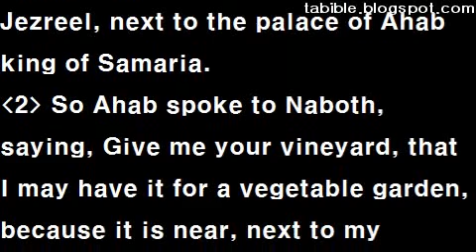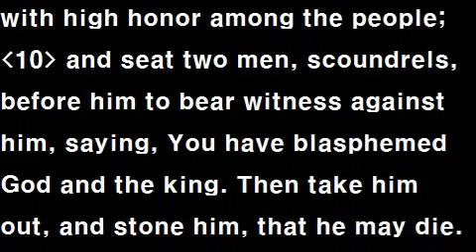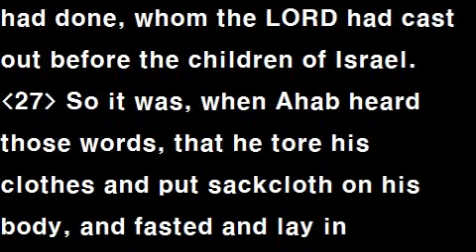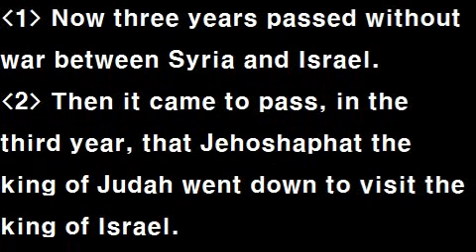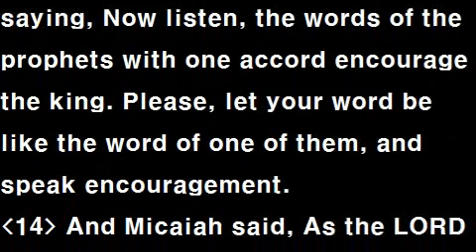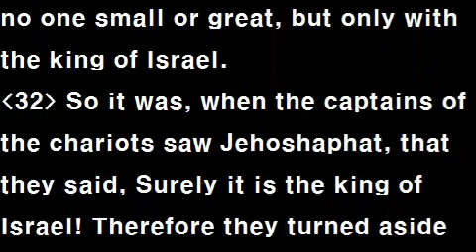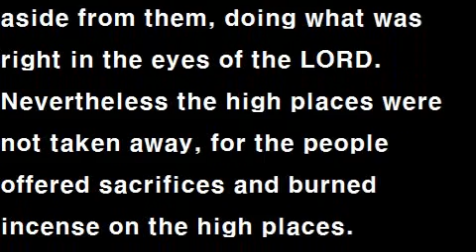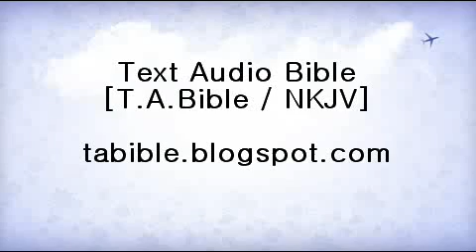Text Audio Bible (T.A.Bible 035 / NKJV) : 1Kings 21~22